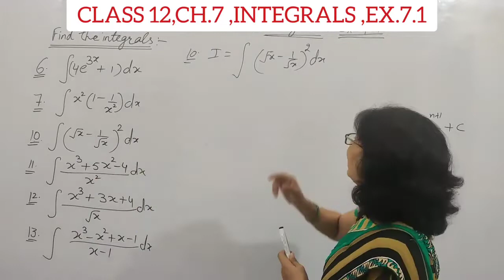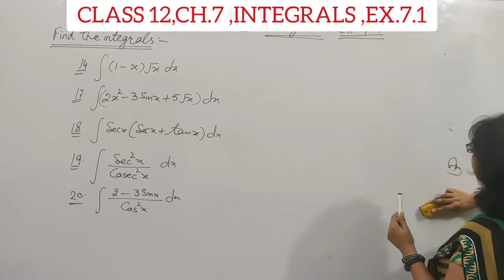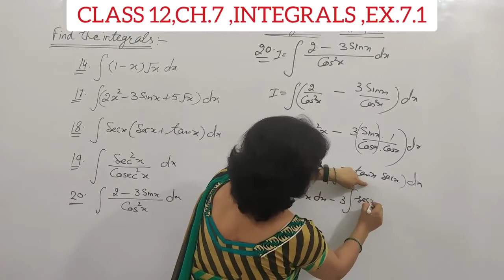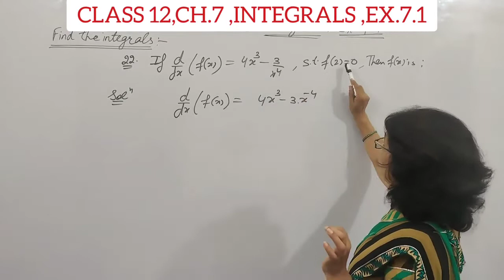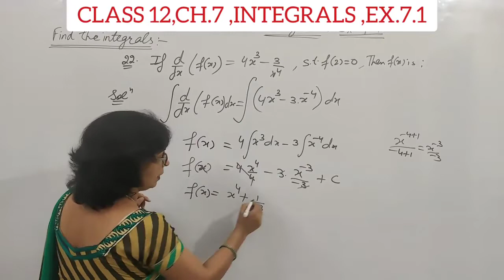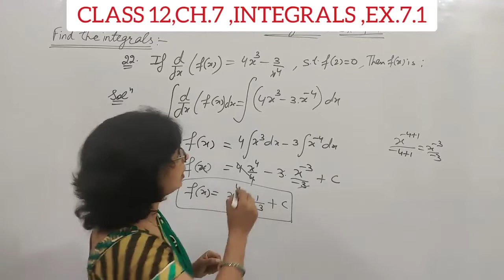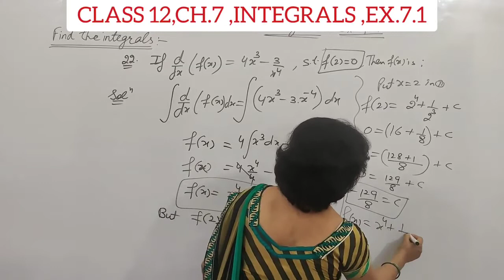Integrals Ex 7 1 Maths Class XII